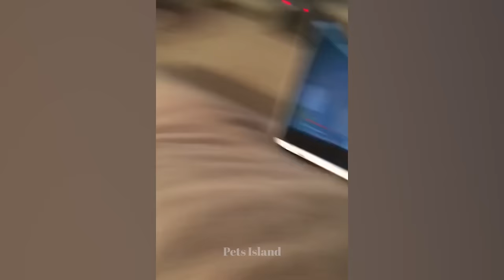Bark At Your Dog And See Their Angry Reaction | Pets Island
Ever wonder what your dog would do if you barked at them? Wonder no more! In this hilarious video, we bark at various dogs to see their reaction. Some are angry, some are scared, and some are just plain confused. But it's all in good fun!